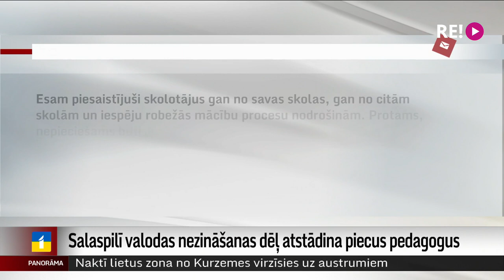Salaspilī valodas nezināšanas dēļ atstādina piecus pedagogus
Kā jau dzirdējām – ministrija cer, ka citu priekšmetu skolotāji pārkvalificēsies un varēs mācīt latviešu valodu. Bet – kā parāda situācija Salaspils pamatskolā, var gadīties, ka paši skolotāji neprot valsts valodu pienācīgā līmenī. Tur Valsts valodas centram pārbaudot skolotāju zināšanas, izrādījās, ka gandrīz pusei no pārbaudītajiem tās nav pietiekamas. Nu skolai jācer, ka skolotāji ātri papildinās valodas zināšanas un varēs atgriezties skolā. Vairāk – kolēģu no rus.lsm un Vitas Anstrates sižetā.